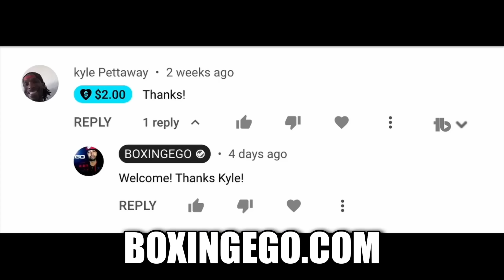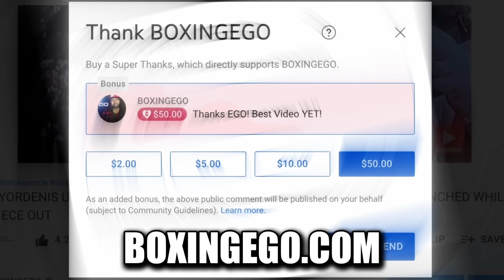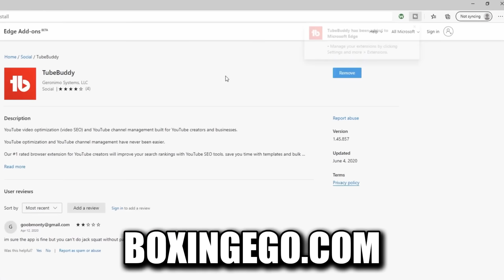BAD NEWS: CANELO ALVAREZ GETS CAUGHT! CLAIMS GGG NOT WANTED, WANTED BIVOL REMATCH?